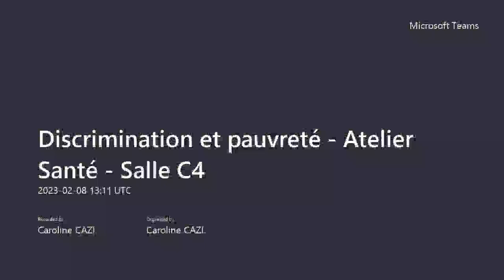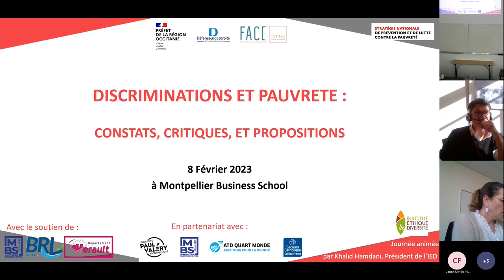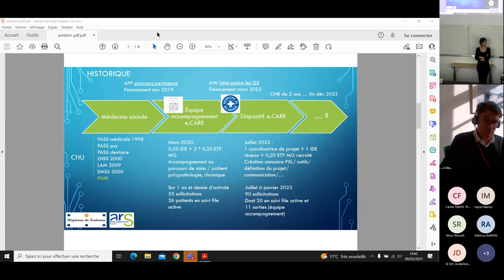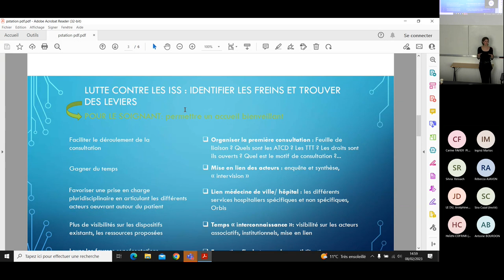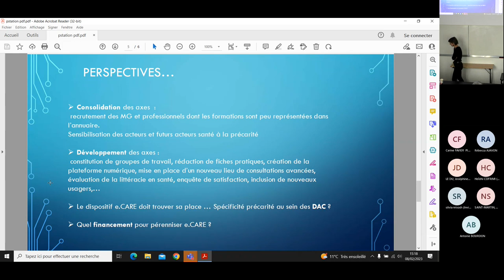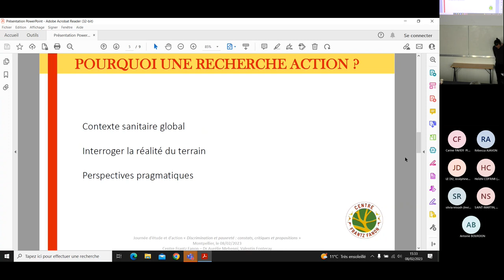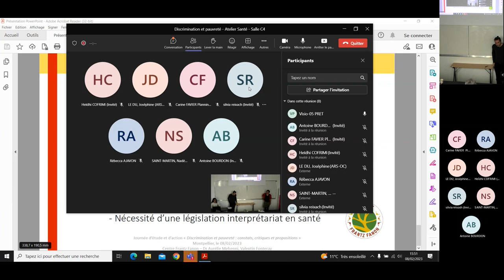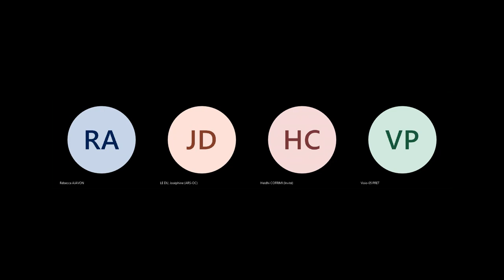Discrimination et pauvreté Atelier Santé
Constats, obstacles, expérimentations, propositions : comment lutter contre la discrimination en raison e la particulière vulnérabilité économique dans l'accès à la santé.